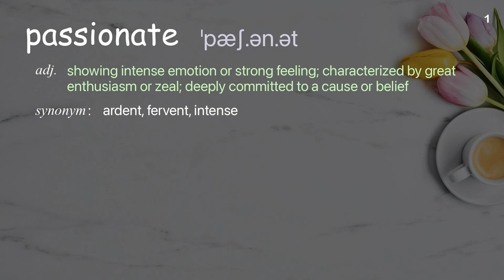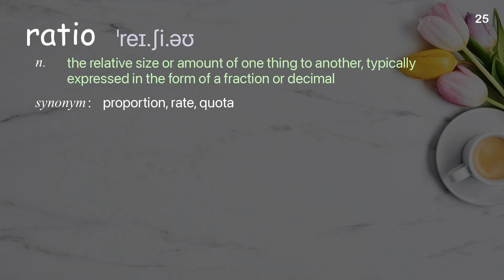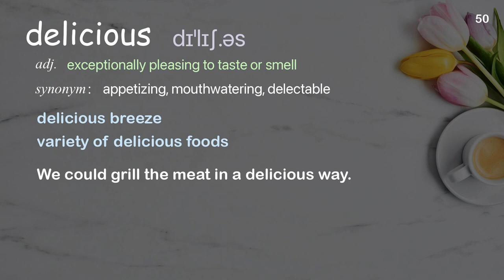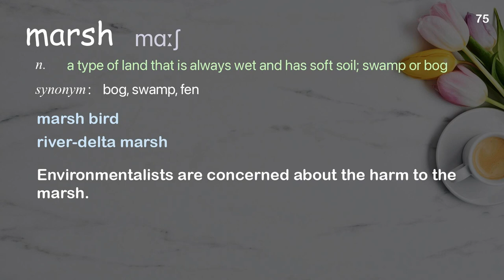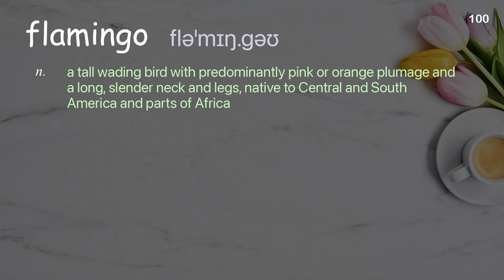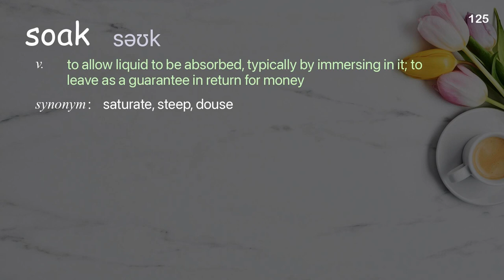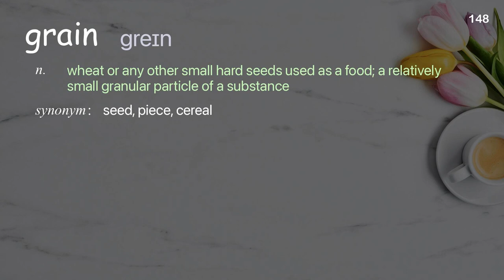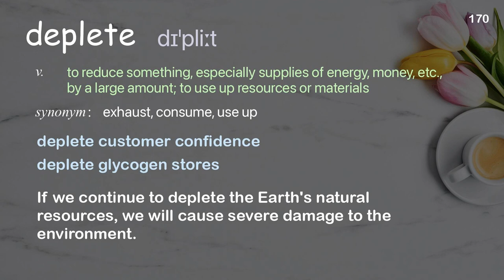170 Academic Words Ref from "Dan Barber: How I fell in love with a fish | TED Talk"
■PLEASE NOTE

■Reference Source
Dan Barber: How I fell in love with a fish | TED Talk